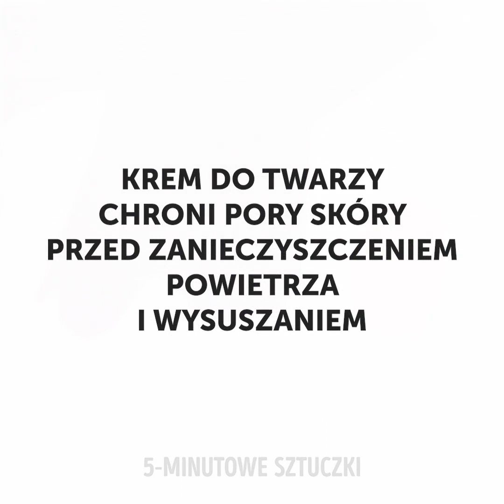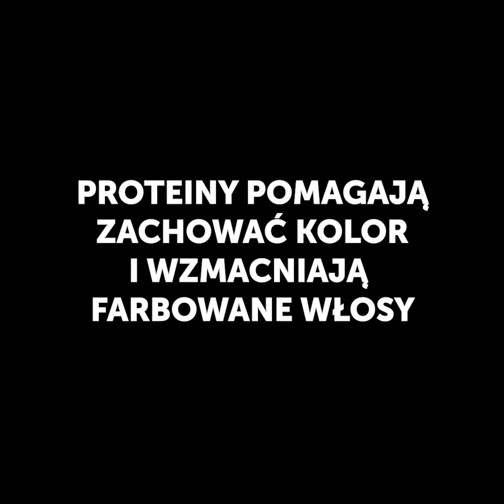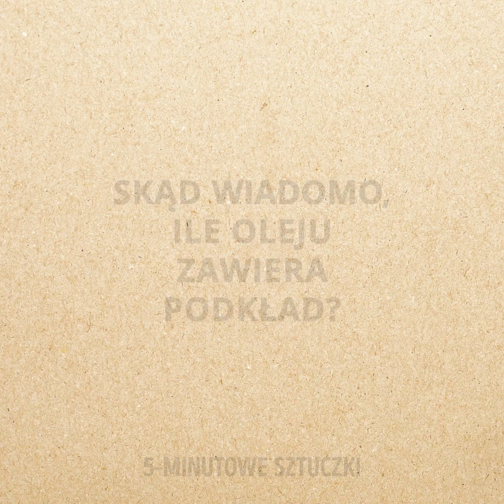22 SZALONYCH HACKÓW ZE SZMINKĄ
ZNACZNIKI CZASU:
00:23 Usta jak z komiksu
03:37 Efekt cieniowania
05:58 Jak wykonturować usta
07:37 Tricki makijażowe, których nie znasz